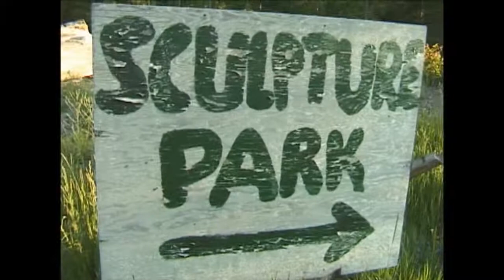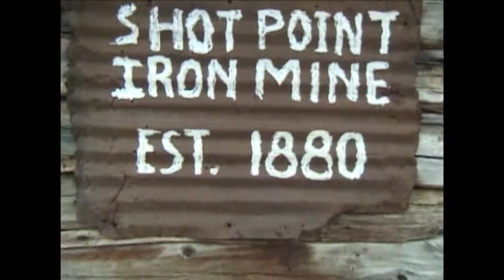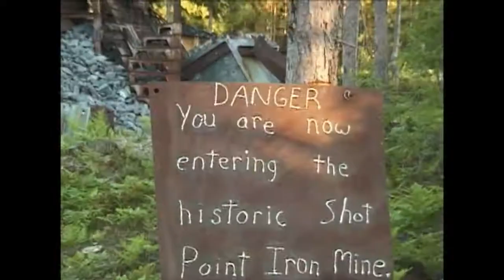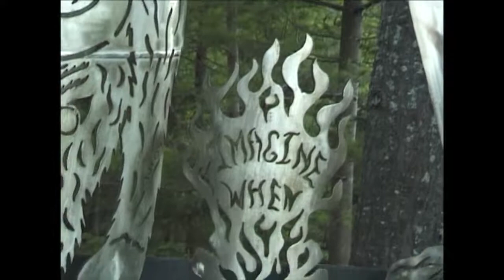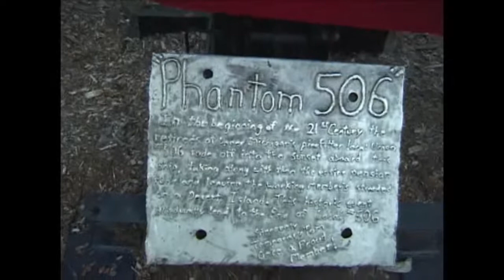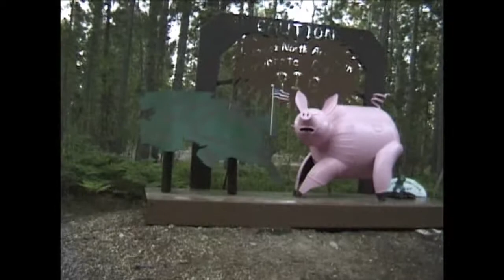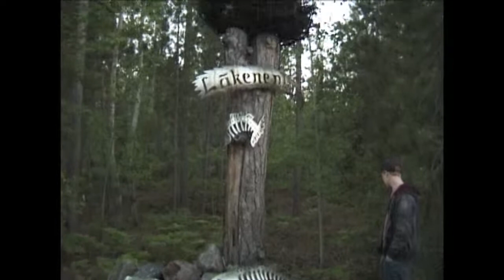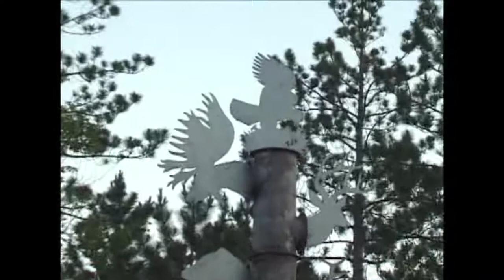cup of coffee with Oscar Osbo at Lakenenland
Lakenenland in U.P. Michigan